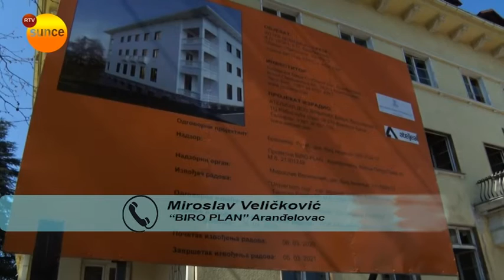RTV Sunce - Radovi na rekonstrukciji hotela Šumadija